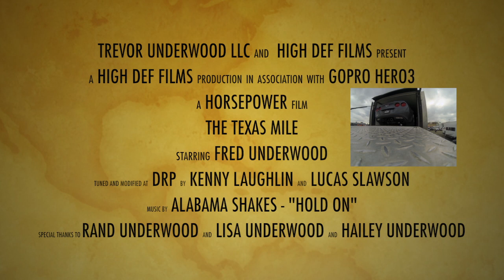The Texas Mile - Fred Underwood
The Texas Mile 2014